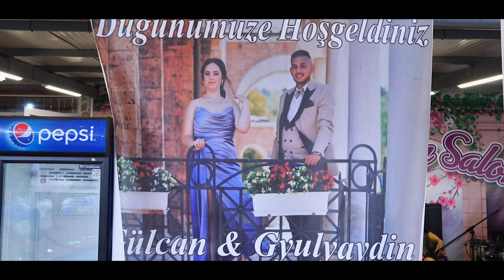Wedding day Gulcan & Gulyaydin 2023